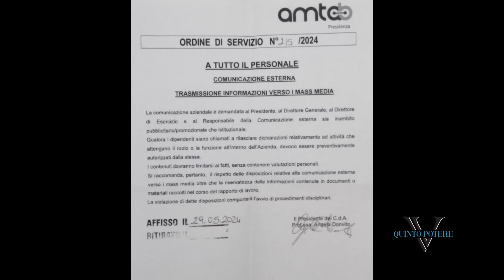Amtab a pezzi, il commissario "Luca" non basta: bocche cucite sul mancato rinnovo dell'antincendio